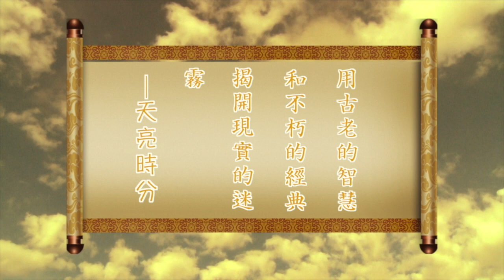"六四"三十周年特别节目(4)屠杀和省思 (史海揚帆第13集20190617)天亮時分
章天亮开通自己的会员网站了！邀请您查看
Paypal捐款帐号： 因为我们是符合美国联邦501（c）（3）的非营利机构，美国的朋友，您的捐款获得联邦抵税。

"六四"三十周年特别节目(4) —— 屠杀和省思

上集説到總理李鵬召開了黨政軍大會，將道路戒嚴。同一日早趙紫陽神色凄涼的面見學生，誇獎學生們”你們是祖國的未來，要保重身體！“學生感動落淚。罷免李鵬成了當年的主要民生。這成了趙紫陽最後一次在公衆場所露面。與趙紫陽有相同觀點的國務院副總理萬里此時卻身在國外訪問，無力支持。知道萬里與趙紫陽意見相同，支持民主的鄧小平緊急將萬里調回上海軟禁，讓江澤民等人去勸服萬里説出支持鎮壓，最終萬里妥協。次日屠殺開始！

六四爲何失敗？江澤民如何上臺的？